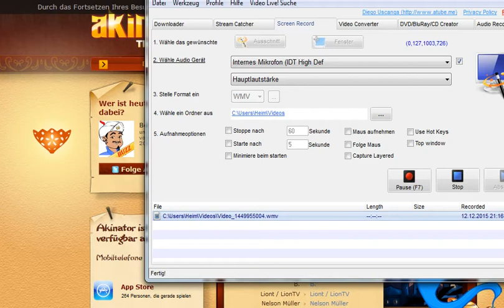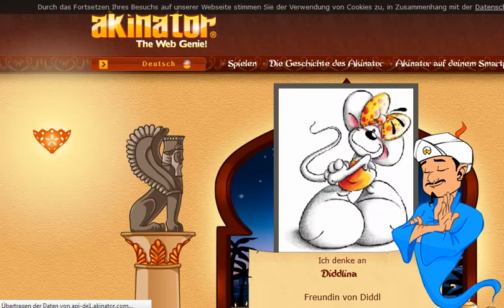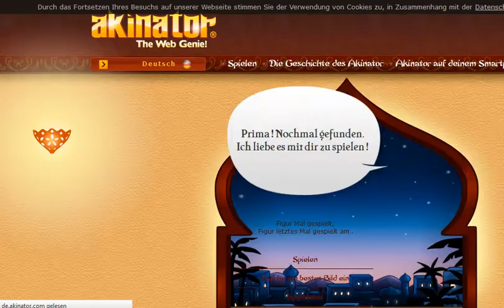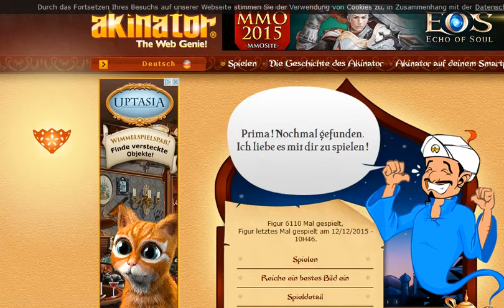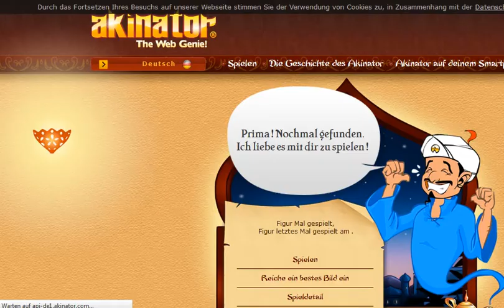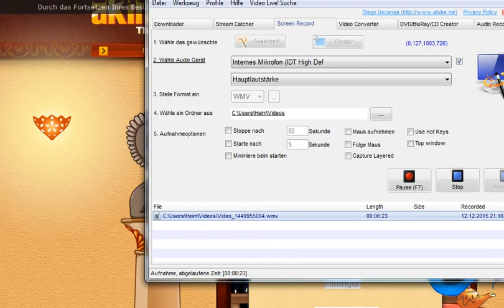Akinator Folge 001 -Was??!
Ich spiele Akinator,Web Genie.

LG Coco-Letsplays